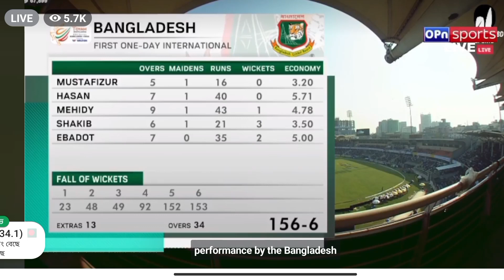Oh my goodness Shakibal Hasan Shakib's emote🥰🥰